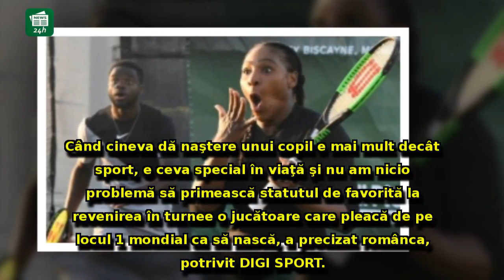Serena Williams, pusă LA ZID, după ce a 'SCHIMBAT' regulamentul WTA: 'Nu e drept să-i ia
Serena Williams, pusă LA ZID, după ce a 'SCHIMBAT' regulamentul WTA: 'Nu e drept să-i ia locul unei fete care a muncit...'